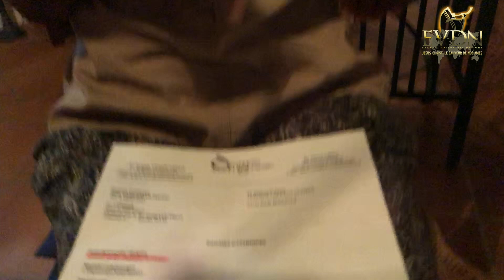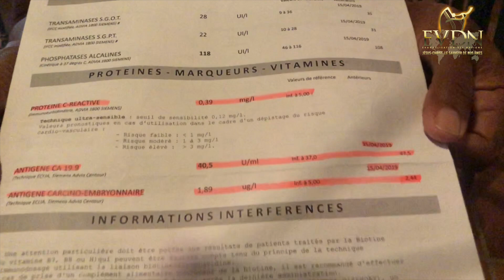JÉSUS m'a guérie du cancer, tumeur, l'anémie (Guadeloupe - 10/10/2019)